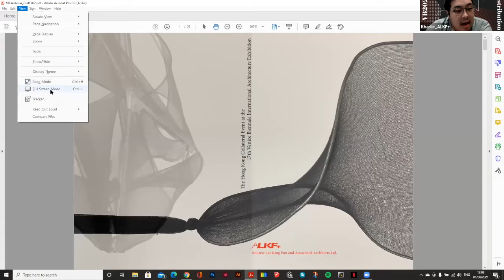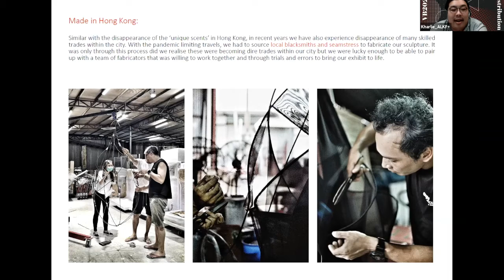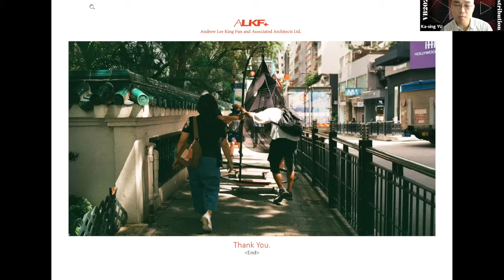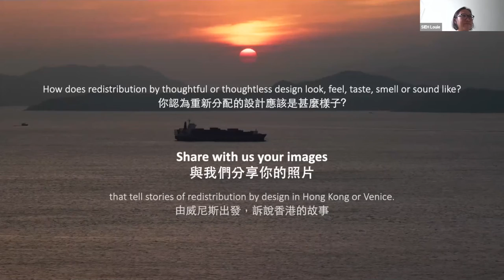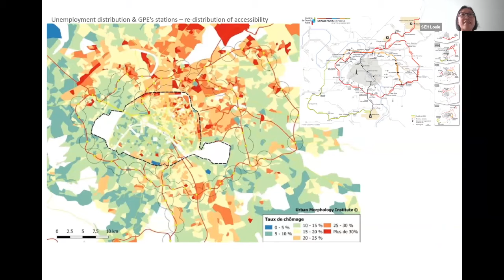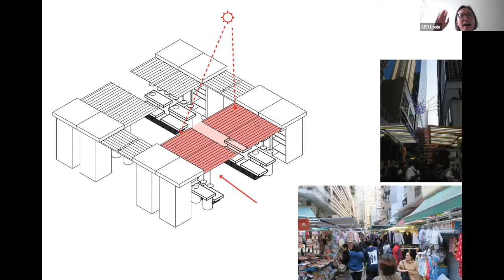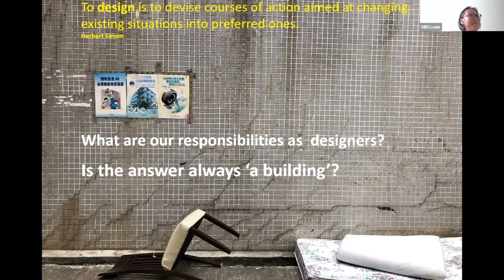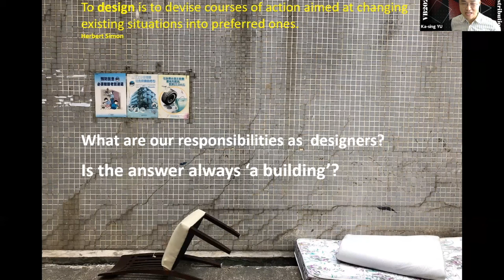Webinar 8 | Journey to Design 1